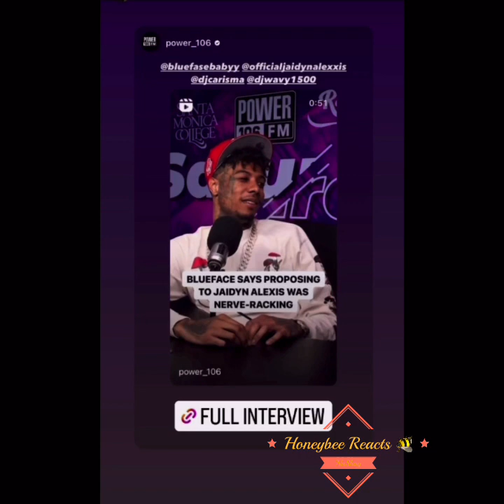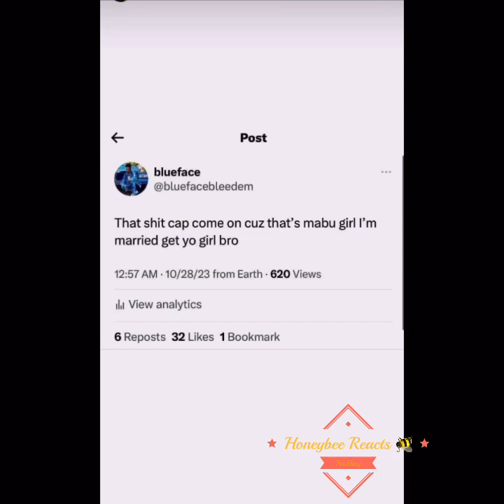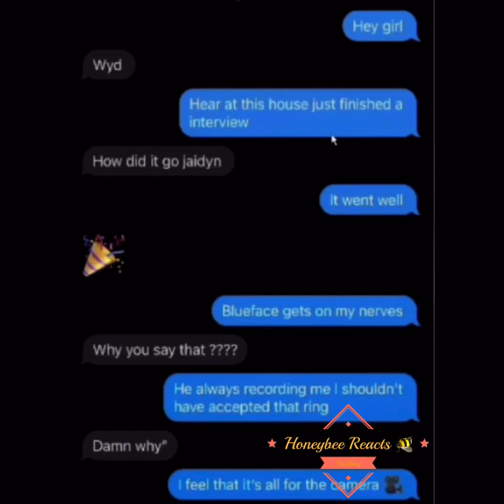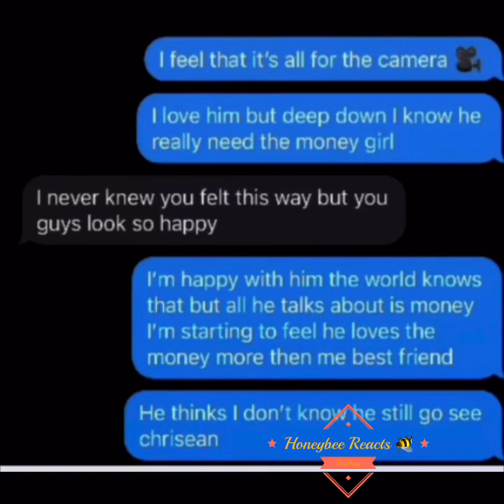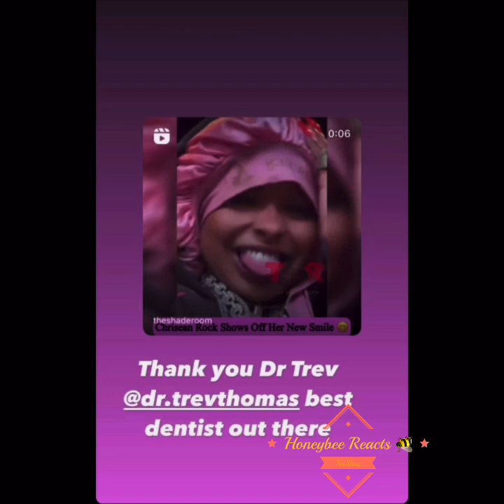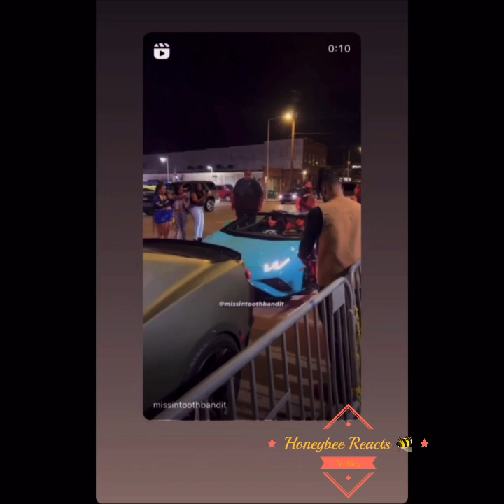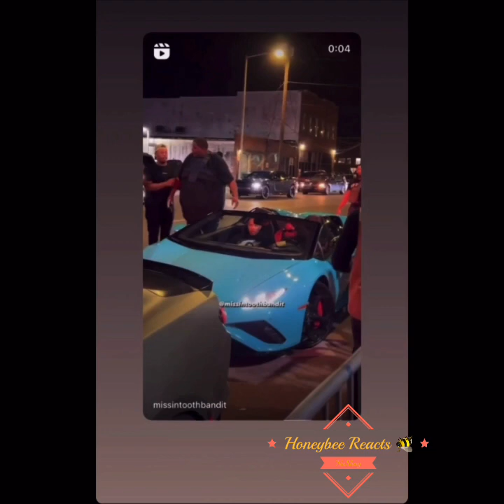Bluface Says Chrisean is Cap about him smashing🙄 Jaidyn’s Over It‼️chriseanrock